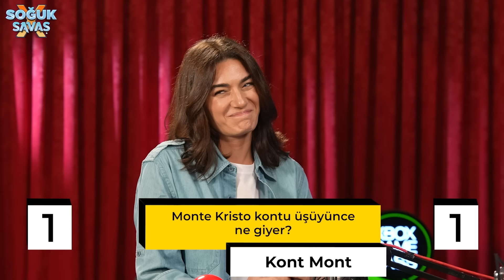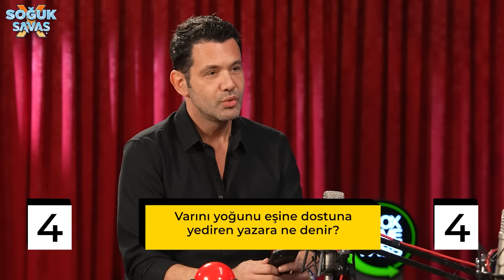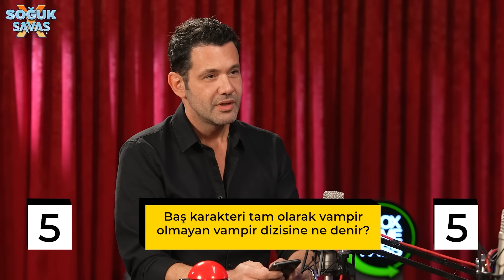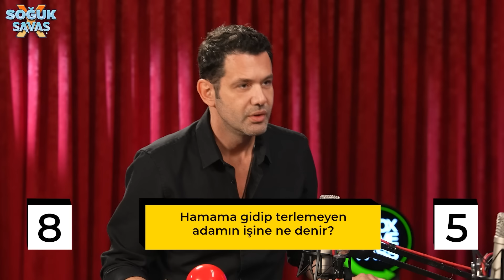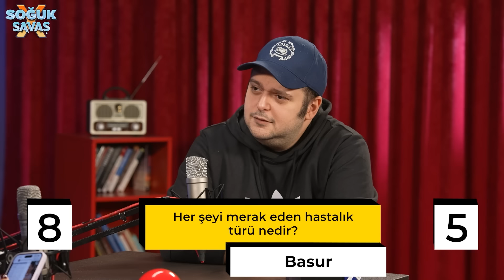GÜLERSEN KAYBEDERSİN w/ Keremcem, Ege Kökenli, Hande Subaşı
Soğuk Savaş’ın bu haftaki bölümünde Keremcem, Ege Kökenli ve Hande Subaşı konuğumuzdu! Eğlencesi bol, şakaları soğuk bir bölüm oldu! İyi seyirler.
Buğra ve Boğaç'ın da sizin için hazırladığı bir playlist var buyrun 👉🏻